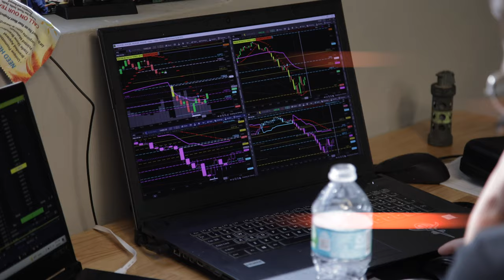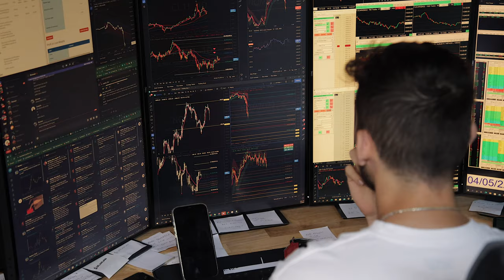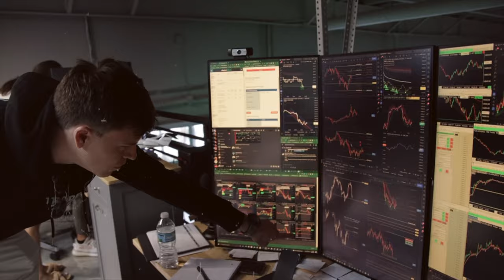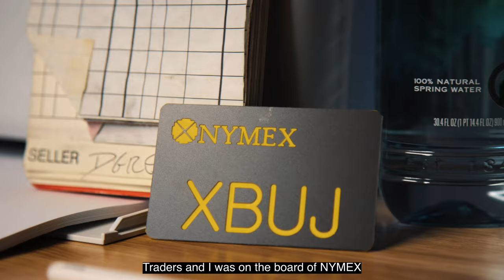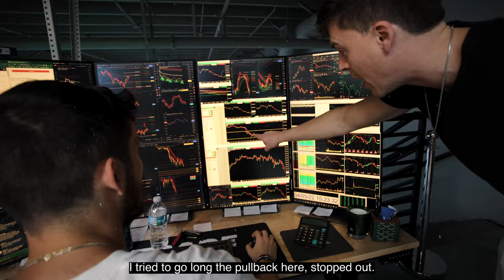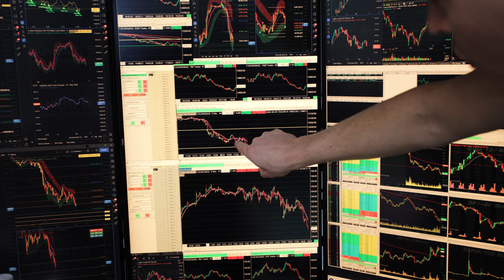Veteran Floor Trader visits Trade Club (Trade Club Vlog Ep. 6)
Take a look inside the office as David Greenberg aka the Trading Shrink, former NYMEX chairman, veteran floor trader, and trading psychologist comes to Trade Club. David has extensive trading experience and shares some of his professional veteran insight from over 20 years on the NYMEX trading floor. We also got a visit from our good friend Jack Gleason from Startup Trading for the week.